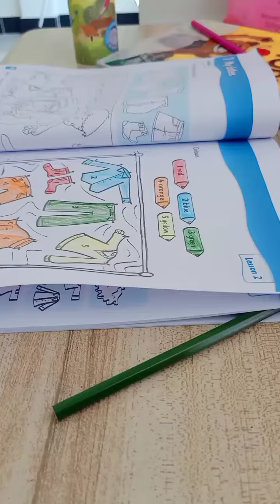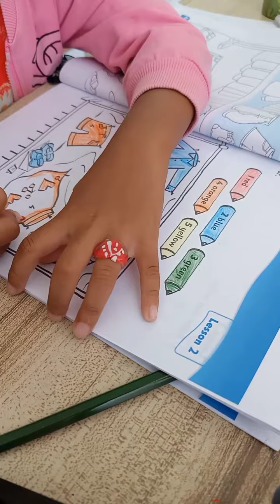drawing pencil and applying for specific color 👍 kids inspiration